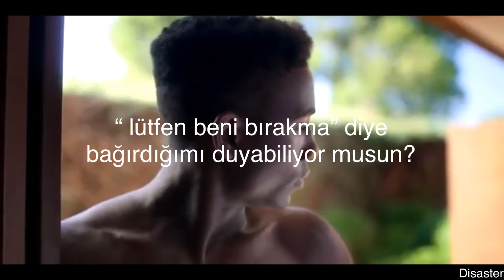Chord Overstreet - Hold On ( Türkçe çeviri ) ander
Dizi : elite